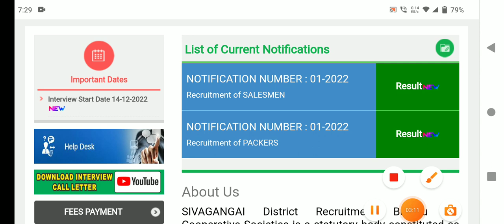🌟இன்று ரேஷன் தேர்வாளர்களுக்கு மகிழ்ச்சி அறிவிப்பு | ration shop result 2023